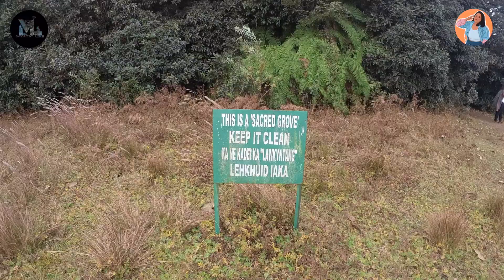Meghalaya's Enchanting Sacred Forest - Mawphlang | Shillong | Vlog 7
Hello Everyone!

Welcome to the Land of Waterfalls - MeghalayaI visited Meghalaya in November 2021 and visited major tourist spots around East Khasi Hills and West Jaintia Hills. MEGHALAYA has everything, from waterfalls to root bridges, gorgeous landscapes to challenging treks

They do provide affordable backpacking vacations to Manali and Meghalaya. Take a look!

This is the last video in the series where we explored the enchanting sacred forest of Meghlaya - Mawphlang Sacred Grove

Missed out on the previous video from the series, no worries you can view it here:

📷   CAMERA:
Canon M200 | Insta GO2 | iPhone Xs Max | iPhone 11

💻  EDITED:
By me on Final Cut Pro

Apart from YouTube, I'm quite active on social media so come say HI on social: